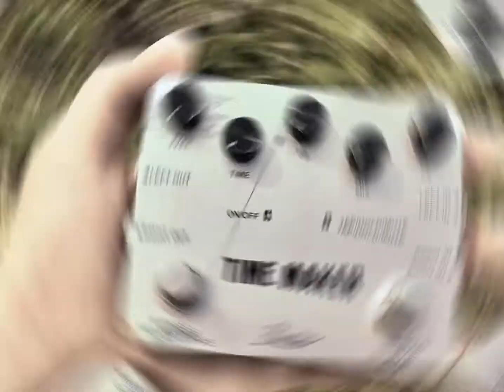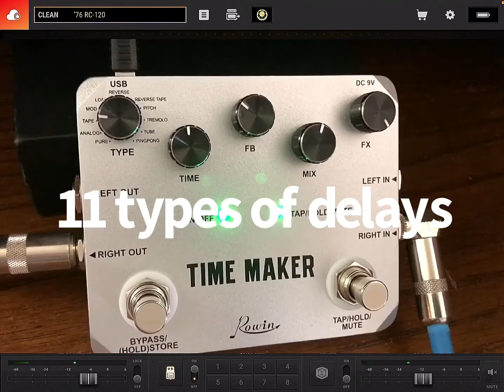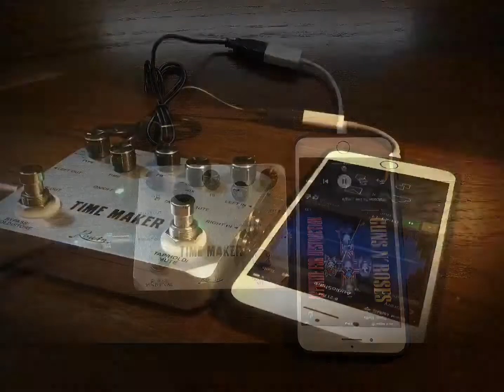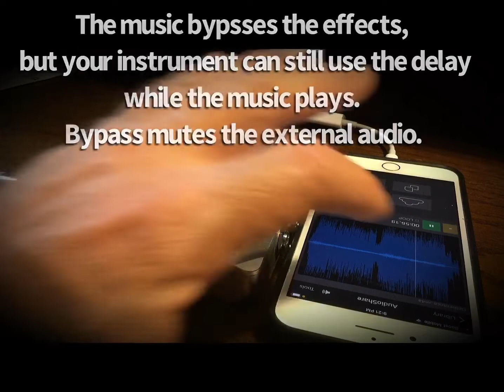Rowin TIME MAKER delay pedal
Rowin Time Maker delay pedal. Demo of all settings and functions. USB/9v powered and external audio capability with a computer or smart phone. 11 types of delay. Loop playback. 4 seconds max delay. Tao tempo. Store a preset. USB power, input and output capabilities. Right and left 1/4” jacks for stereo.